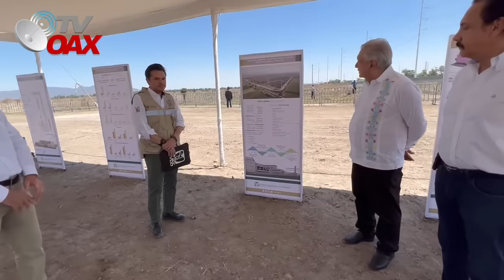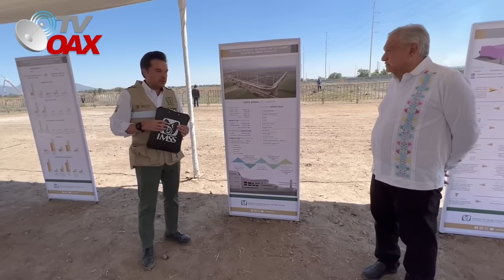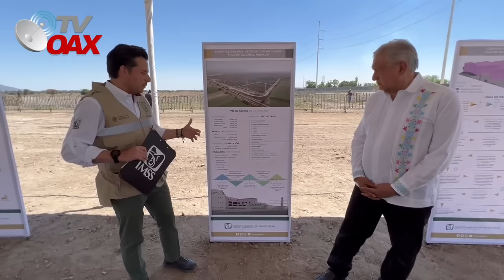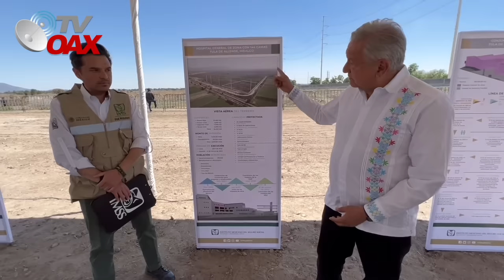AMLO convierte terrenos de la Refinería de Calderon en Hospital Moderno y parque industrial.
Presidente de Mexico, convierte Refinería de Calderon en Hospital Moderno y un gran parque industrial. Impresionante Mira!